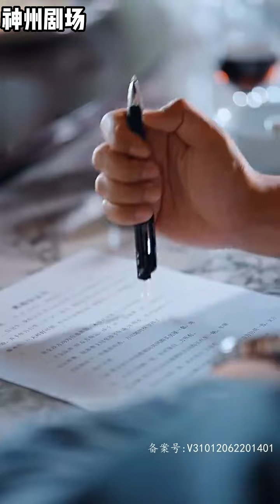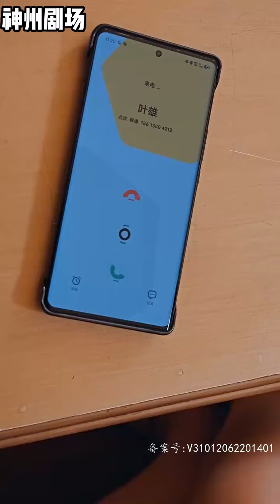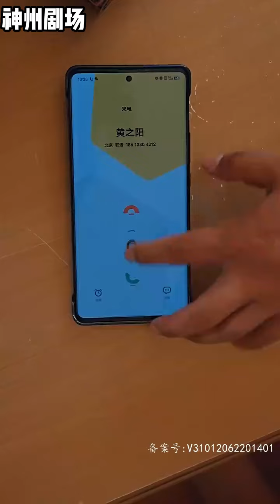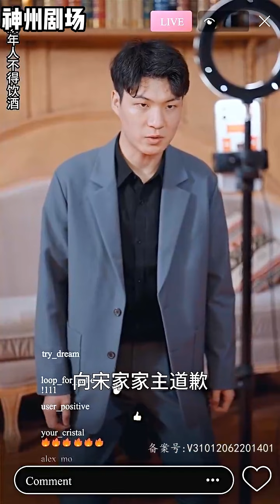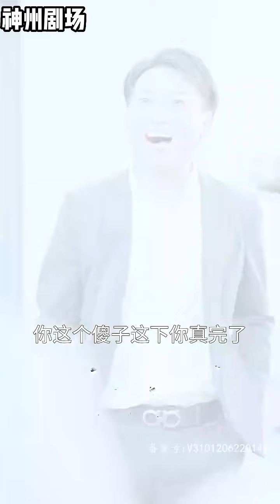“贺礼到！特奉上价值100亿的传国玉玺，150亿的青花瓷瓶！”众人惊呆了！原来傻子贅婿記憶終於恢復！他乃楚皇殿下！那些瞧不起他的人，终究要跪在他的面前！《神龙归来当赘婿》01~100集#神州剧场